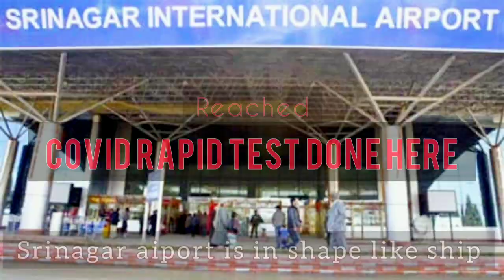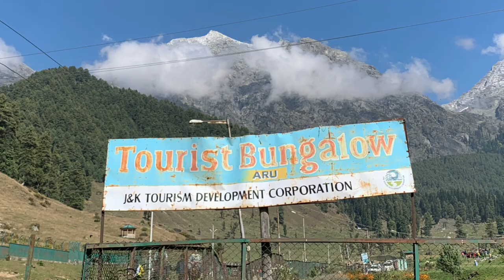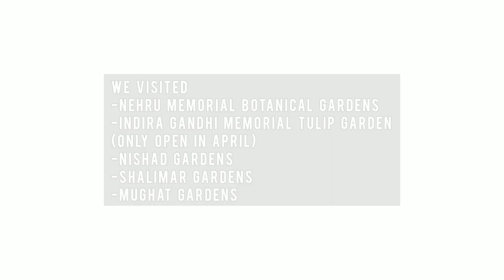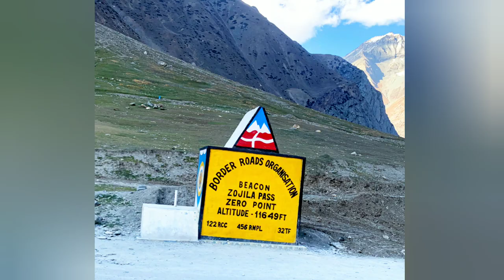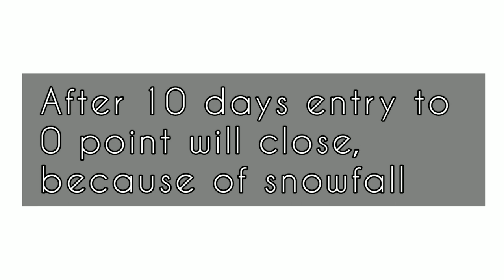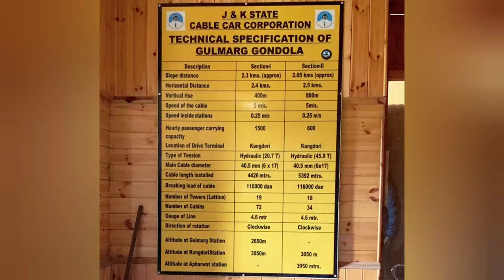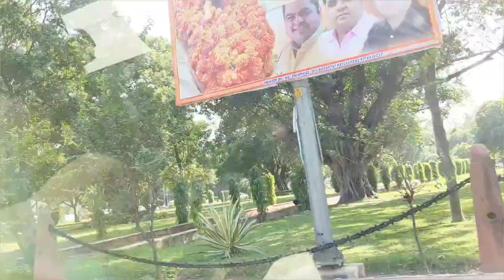KASHMIR VLOG💞| BOAT HOUSE, BOATING,HORSE RIDING,CABLE CAR DRIVE,SNOW GAMES🥶,SKATING,NEW DELHI VISIT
Hyd to kashmir trip
In October 2021 I went to srinagar trip from Hyderabad.
I made a vlog on that with interesting and lovely locations.
I hope everyone will like it .
All this video is my own content.
Musician:Carl storm.
srinagar
valley delhi
kashmir vlogs
srinagar vlogs
ladakh vlog
ladakh trip
book my ticket
full tour plan
honeymoon kashmir trip

Chapters in video:

0:00 -  Intro, DAY-1 : Flight Take Off to Srinagar
1:35 - Dal Lake boating
3:48 -  DAY-2 : To Pahalgam Valleys
7:50 - Horse Riding
8:19 - Apple farm
9:18 - DAY-3 : Valleys: Aru,Betaab,Chendanwari
11:26 - DAY-4 : Gardens in Srinagar
12:00 - Srinagar site seeing
12:20 - DAY-5 : Sonmarg, Zojila point
14:38 - DAY-6 : Horse Ride
16:51 - Cable Car Drive
17:53 - Phase 1
18:25 - Cable Car Drive to Phase 2
19:27 - Phase 2
19:41 - Snow Skating
20:43 - Back to Srinagar
20:59 - Return Journey
21:28 - New Delhi
24:10 - Flight Take Off to Hyderabad